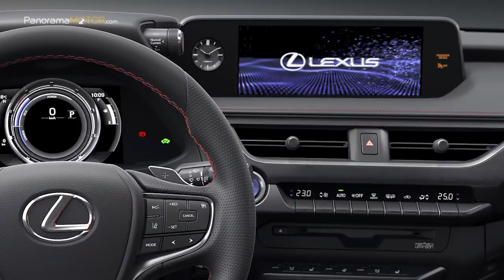Lexus UX 250h F-Sport 2019 | Información Review Español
La variante Lexus UX 250h F-Sport 2019 es la más deportiva de la gama, incluye una parrilla de diseño exclusivo, con un patrón de malla creado mediante distintas piezas en forma de L.

El Lexus UX 250h F-Sport 2019 está equipado con un sistema híbrido de nueva generación. Con una potencia total de 178 CV, el UX 250h combina una elevada eficiencia de combustible con una conducción suave, natural y ágil.

El nuevo motor de 2.0 litros y cuatro cilindros en línea es uno de los más eficientes de su categoría, gracias a los revolucionarios asientos de las válvulas de admisión, creados por láser, con un nuevo perfil de puertos de admisión y una elevada relación de compresión (13:1).

El sistema híbrido del Lexus UX 250h F-Sport 2019 combina este nuevo motor de combustión con dos motores generadores eléctricos en un transeje híbrido de nueva generación que es más compacto, más ligero y con menos fricción interna que los sistemas híbridos anteriores de Lexus.

El cambio Shiftmatic secuencial desarrolla una fuerza de frenado con gran respuesta en seis pasos, creando una sensación similar a una transmisión manual, por medio de las levas montadas en el volante o la posición S de la palanca de cambio.

La velocidad a la que el sistema híbrido puede apagar el motor de gasolina, por ejemplo al circular por tramos largos cuesta abajo, se ha elevado hasta los 115 km/h.

El Lexus UX 250h F-Sport 2019 está disponible con tracción a las ruedas delanteras o con tracción eléctrica a las cuatro ruedas E- Four.

El sistema de tracción a las cuatro ruedas E-Four emplea un motor generador aparte, integrado en el diferencial trasero. La distribución de potencia entre los ejes delantero y trasero se optimiza automáticamente mediante el Control de estabilidad del vehículo.

En los modelos Lexus UX 250h F-Sport 2019 equipados con AVS, se puede escoger entre cinco modos de conducción distintos: normal, ECO, Sport S, Sport S+ y personalizado.

El Lexus UX 250h F-Sport 2019 puede ir equipado con una versión hecha a medida para el UX del sistema de Suspensión variable adaptativa –AVS, este sistema incrementa la fuerza de amortiguación para reducir al mínimo el desplazamiento en las curvas o al cambiar de carril.

El paragolpes delantero F-SPORT exclusivo cuenta con unos grandes faros antiniebla biselados, con molduras en forma de L y el mismo patrón de malla que la parrilla.

Un paragolpes trasero renovado y un acabado negro intenso en las molduras delanteras y traseras completan la imagen del F-SPORT.

El interior exclusivo del F-SPORT incorpora asientos delanteros deportivos hechos con una técnica de espuma integrada desarrollada por primera vez para los modelos Lexus F, que ayuda a que los asientos se adapten al cuerpo del ocupante.

El pack lo completan el volante F-SPORT de cuero, la palanca del cambio de marchas acabada en cuero, el reposapiés en aluminio y los pedales de aluminio.

El Lexus UX 250h F-Sport 2019 cuenta con una gran pantalla TFT LCD de 20’3cm (8”) que varía en función del modo de conducción seleccionado.

Todos los modelos UX están equipados con múltiples sistemas de seguridad pasiva y activa y novedosos sistemas de ayuda a la conducción.

El Lexus Safety System+ incluye Control de crucero con radar dinámico a cualquier velocidad, Sistema de seguridad precolisión con Detección de peatones, Sistema de mantenimiento de trayectoria con Aviso de cambio involuntario de carril con Asistencia a la dirección, Reconocimiento de señales de tráfico, Control adaptativo de luces de carretera entre otros.